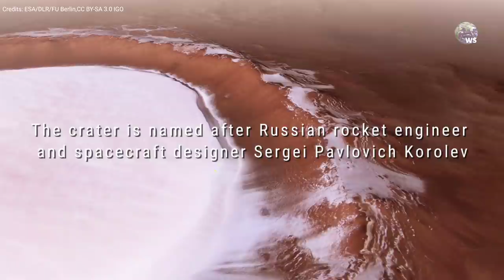Korolev is a Massive Ice Crater In Mars' North Pole [ Animated Video Published by ESA ]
Korolev Crater is 82 kilometers (50 miles) across and at least 2 km (1.25 miles) deep. This well-preserved crater is located the northern lowlands of Mars just south of a large patch of dune-filled terrain that encircles part of the planet’s northern polar cap (known as Olympia Undae).The crater is constantly filled with water ice and its central mound is about 1.8 kilometers (1.1 miles) thick all year round. It’s one of the largest reservoirs of non-polar ice on Mars.

 Water ice is permanently stable within the Korolev Crater because the deepest part of this depression acts as a natural cold trap. The scientists at ESA explain that the air above the ice cools and is thus heavier compared to the surrounding air: since air is a poor conductor of heat, the water ice mound is effectively shielded from heating and sublimation.

 This movie was created using an imagery from Mars Express’ High Resolution Stereo Camera (HRSC).  The images are normally taken looking straight down (nadir), and the video combines topography information from the stereo channels of HRSC to generate a three-dimensional landscape which was then recorded from different perspectives as with a movie camera to render the flight shown in the video.